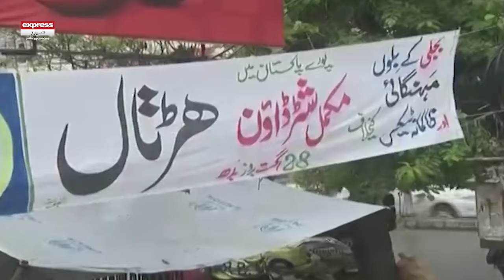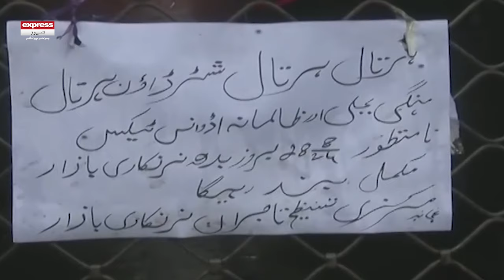Shutter Down Strike | Karachi Protest | JI Protesters | Traders Strike | Pakistan News | Breaking